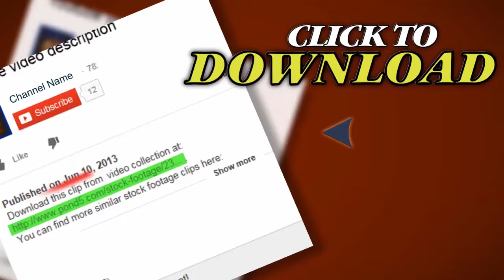Tropical Paradise At Maldives With Palms And Blue Sky. Stock Footage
Thank you for visiting our page Tropical Paradise At Maldives With Palms And Blue Sky. Stock Footage"